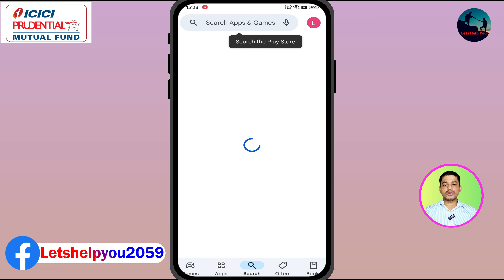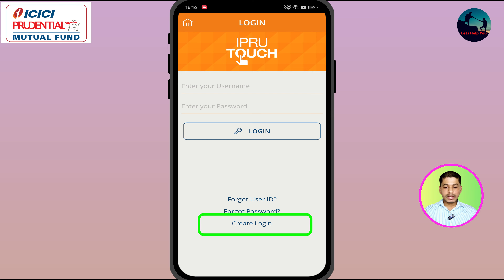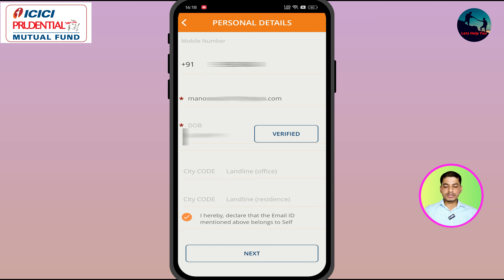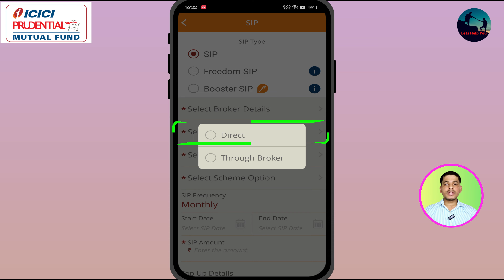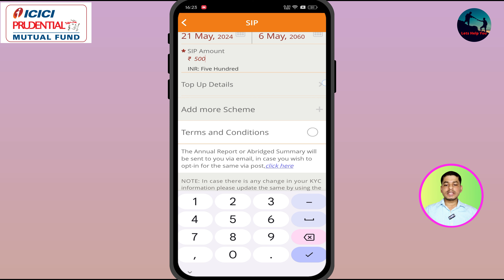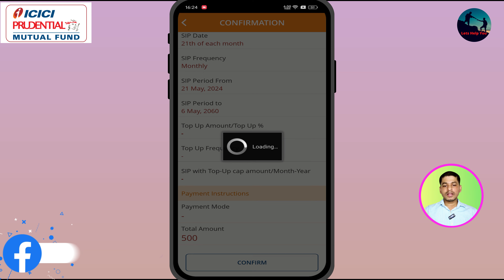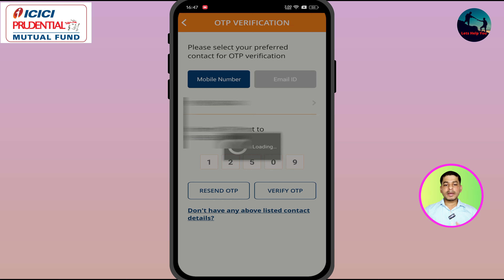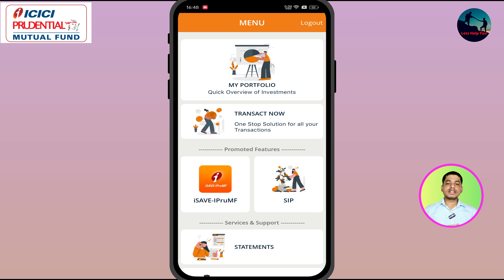How to Create new folio and invest in ICICI Prudential Mutual Fund | ICICI iprutouch App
Topic : How to Create new folio and invest in ICICI Prudential Mutual Fund | ICICI iprutouch App

Friends, in this video you will get to know about " How to Create new folio and invest in ICICI Prudential Mutual Fund | ICICI iprutouch App ". If you want to invest in icici mutual fund using iprutouch mutual fund app, then in this video you will know here from registration to investment all in one video. If you have any doubt, comment me.

Mutual Fund Biller Vs OTM | Which is Best Biller or OTM in Mutual Fund | A Detail Comparison

How to Top-up, Cancel, Modify & Pause sip in sbi mutual fund | SBI mutual fund amount modify

How to add multiple bank account in SBI Mutual Fund | How to change bank account in SBI Mutual Fund

How to modify sip amount in MF Central App | SIP Amount Modify using MF Central App

How to Link all Folio in SBI Mutual Fund | How to link folio in SBI Investap App

How to invest in Mutual Fund Through MF Central App | Mutual Fund Investment Using MF Central App

Mutual Fund Biller Add Using Yono SBI App | How to Add Mutual Fund Biller in Yono SBI

How to Download and Install Google Gemini Free | Google Gemini Download | How to Use Google Gemini

How to Apply Check Book in Yono SBI Free | Yono SBI se Cheque Book Kaise Apply Karen Free

How to Link SBI Credit Card in Yono SBI App | SBI Credit Card Link with Yono SBI App

How to Change Mobile Number in PF Account Online 2024 | How to change Mobile Number in UAN 2024

How to Cancel SIP and Withdraw Money in Groww | How to stop sip in Groww | SIP kaise band kare groww

SBI Mutual Fund OTM Registration Using Debit Card | How to register OTM in SBI Mutual Fund

SBI Mutual Fund Registration & Folio Creation for New User | How to Create Folio in SBI Mutual Fund

How to Increase SBI Mutual Fund SIP Amount Using Investap App | SBI Mutual Fund SIP Amount Modify

How to Register and Use MF Central Mutual Fund App | How to Manage All Mutual Fund in One App

How to Increase Sip Amount in Mirae Asset Mutual Fund | How to modify sip amount in Mirae Asset

How to Open Demat Account in Paytm Money Free | How to Open Account in Paytm Money Free

HDFC RD Account Opening Online | How to Open RD (Recurring Deposit) in HDFC Bank Online 2023

HDFC Jumbo Loan on Credit Card 2024 | HDFC Personal Loan against Credit Card | HDFC Personal Loan

How to Use SBI Mutual Fund Investap | How to Invest in SBI Mutual Fund through Investap app